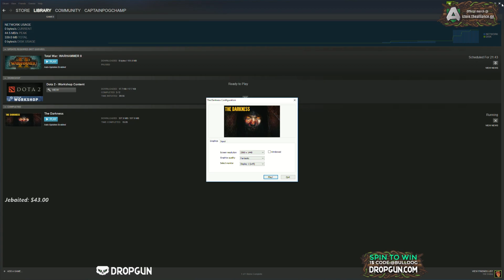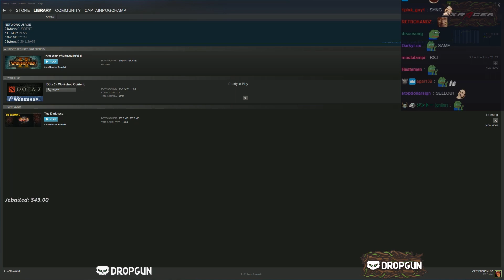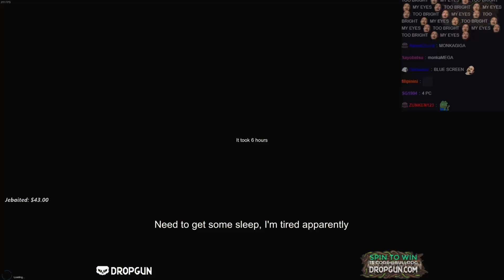Your Heart Wont Be Prepared For A Ride This Short (The Darkness Playthrough)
(to be entered before making a deposit,can be used indefinitely)